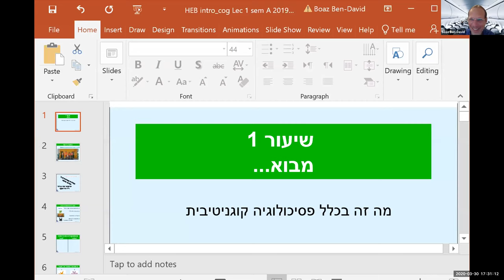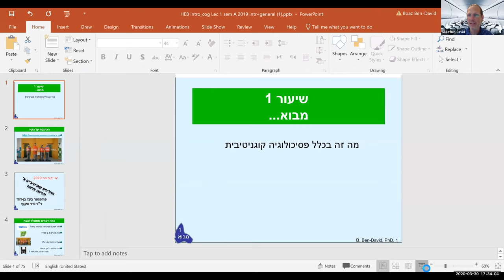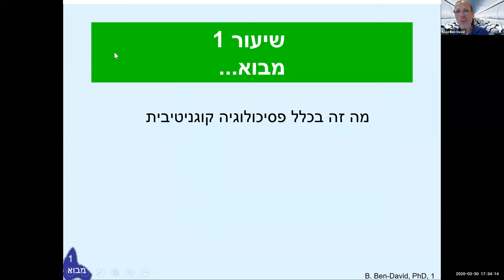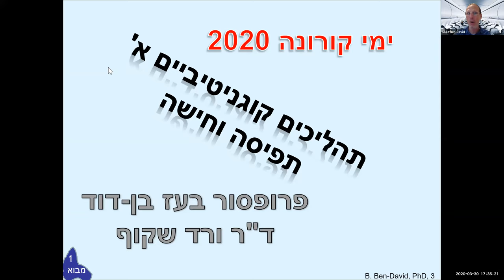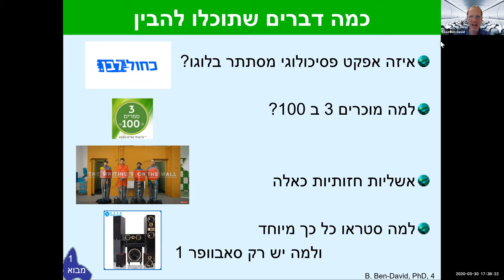מבוא לפסיכולוגיה קוגניטיבית - שעור ראשון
איך ללמד בזום ולשרוד לספר על זה: 5 הדקות הראשונות שלי בשעור באוניברסיטה בזום ...
פרופסור בעז מ. בן-דוד
 בית הספר ברוך איבצר לפסיכולוגיה, המרכז הבין תחומי הרצליה